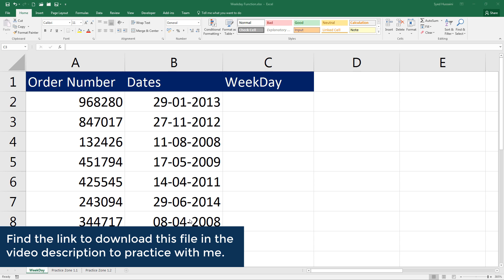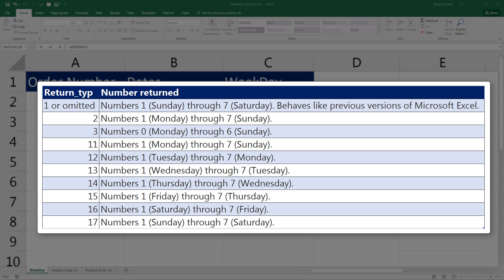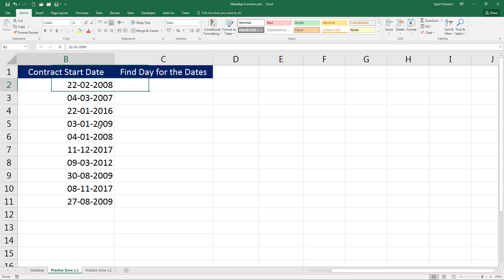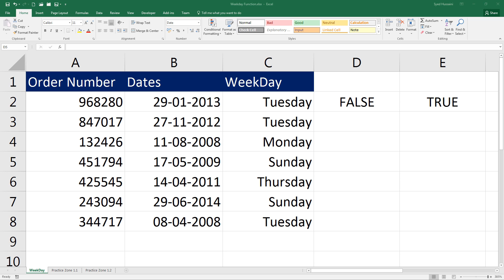Excel Weekday Function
Excel 2016 Weekday Function. In this video, you will learn how to make use of the weekday function. The weekday function is used to find the day of a particular date. This function can be used in a variety of ways when tracking the day for the date. While dealing with sales data, analytics data, research data building an attendance sheet oh working with order sheets you will find this function very handy.

The function uses two parameters, first one is a mandate which is a serial number that needs to be a date. If you pass a string or a text value in this position it may not work as desired. The second parameter is a return type. This will help you to decide when to start your weekday using return type number values. This one is an optional parameter, and hence, if you do not provide anything by default it will start the weekday from Sunday and goes through Saturday.

This video will also demonstrate IsText and IsNumber functions briefly. Don't worry about these functions at this time, they will be discussed in more detail and thoroughly explained in the upcoming lessons.

By the end of this video, you should be able to use the weekday function thoroughly in your Excel projects.

In case you get stuck, write your questions below in the comments section and I will be happy to help you.

I hope that you're enjoying learning Excel through this Excel learning series with Syed. I request you to share these videos with anyone who desires to learn Excel from scratch.

Do subscribe to the channel and enable notifications by clicking on the bell icon to receive updates about new videos as and when they are added to keep up with Excel Learning.

This applies to:
Excel 2007, Excel 2010, Excel 2013, Excel 2016, Office 365, and above